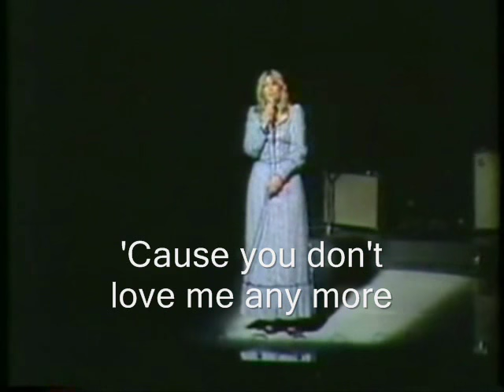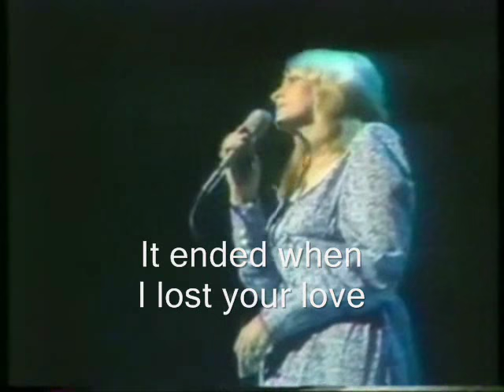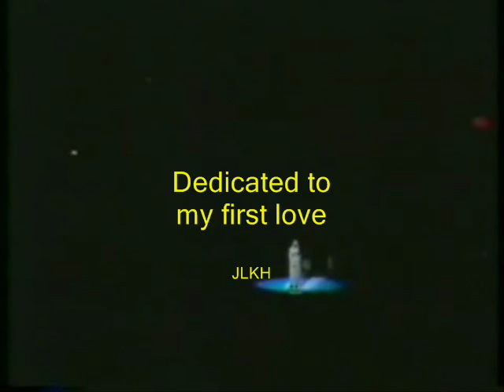*** End of The World - Skeeter Davis Live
End of the World. Skeeter Davis.